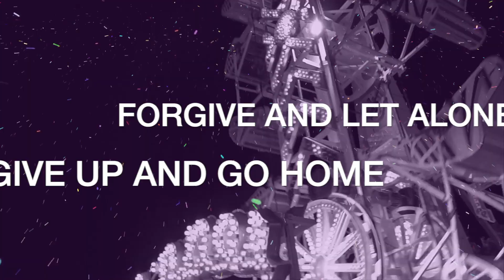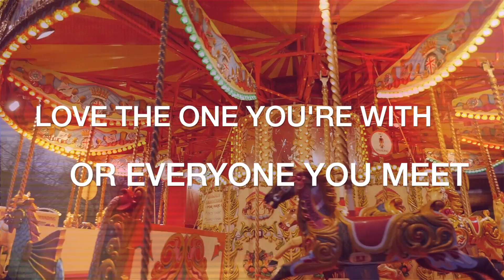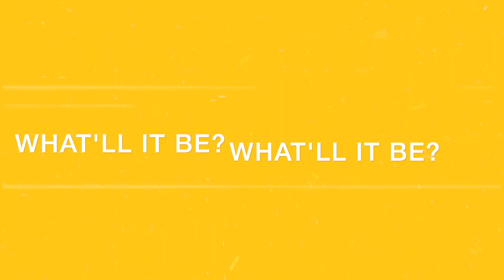Two Far Gone - What'll It Be (Lyric Video)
c. 2019
What'll It Be (Lyric Video)
Two Far Gone